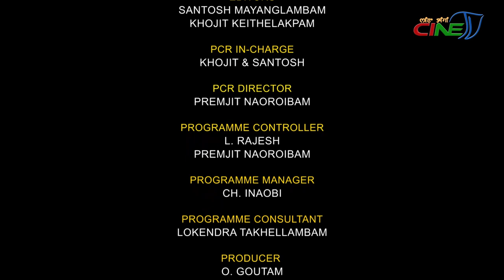WARI - WATAI || ROMI MEITEI [ COLOUR OF WATER ] - EP 10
SPECIAL THANKS

ROMI MEITEI
[ Film Director ]

PROGRAMME HOST
JAMES KHANGENBAM

CAMERA

IMO YUMNAM
RAJESH
ROMESH

EDITORS
KHOJIT KEITHELAKPAM

SANTOSH MAYANGLAMBAM

PCR IN-CHARGE

KHOJIT & SANTOSH

PCR DIRECTOR

PREMJIT NAOROIBAM

PROGRAMME CONTROLLER

L. RAJESH

PROGRAMME MANAGERS

CH. INAOBI

PROGRAMME CONSULTANT

LOKENDRA TAKHELLAMBAM

PRODUCER
O GAUTAM